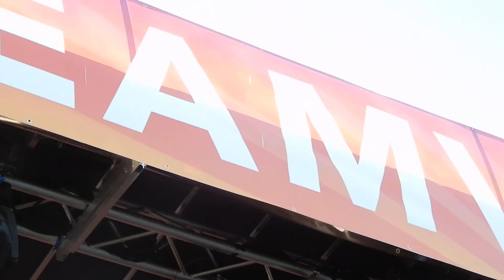Jake Thistle.....Learning to Fly.....10/20/18.....Gainesville, FL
Jake Thistle. Learning to Fly 10/20/18. City Park. Dreamville Stage. Gainesville, FL